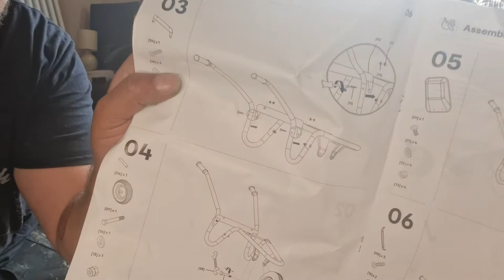Screwfix wheelbarrow assembly.